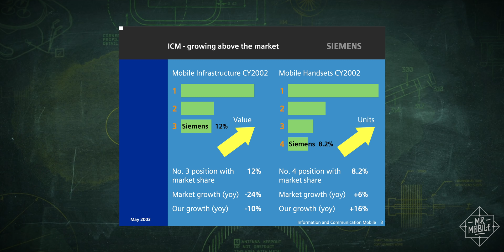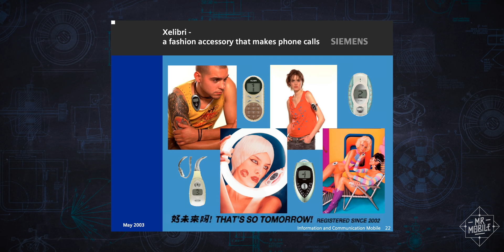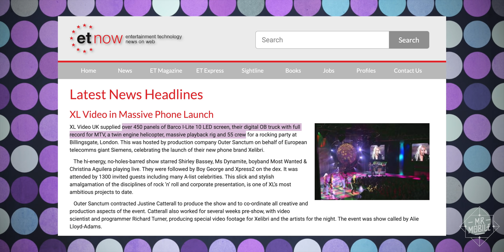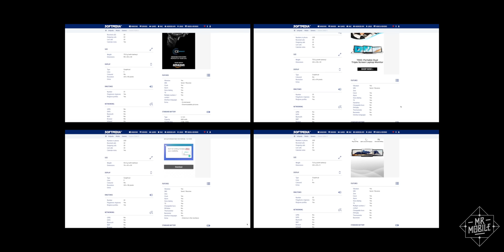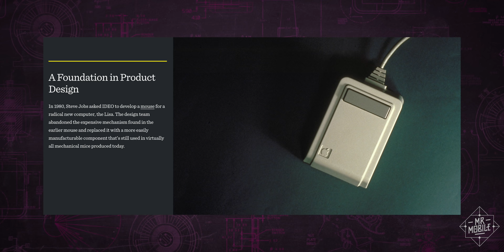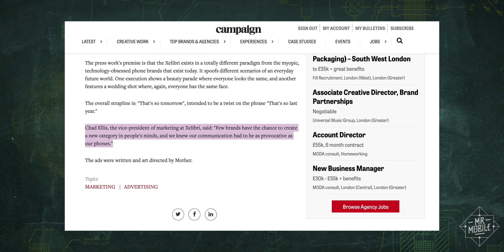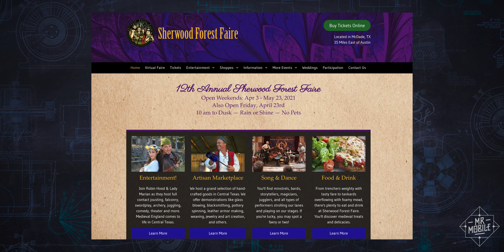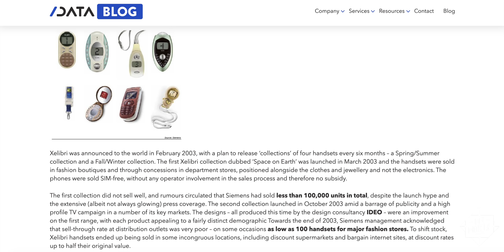When Phones Were Fun: The Xelibri Experiment (2003)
Imagine sitting down to breakfast with one of the biggest companies in the world and being told this:

“We need to do something bold, something nobody expects. I will give you a budget, personnel, marketing, products, prices and distribution. All I want from you is to go out and change the world!”

The year was 2002, the place was Munich’s Hotel Bayerischer Hof and the man with the sweet ‘stache was Rudi Lamprecht of German tech giant Siemens, whose mobile division was at the time the world’s fourth-largest cellphone maker. The man on the other side of the table was George Appling, an American consultant whose acceptance of that offer would lead to what he once called “the greatest job imaginable.” Appling’s team would go on to build a family of cellphones unlike any the world had yet seen (promoted by a set of commercials the likes of which I hope never to see again)!

But just two years later, this journey into “tomorrow” would be cut short – and a year after that, with its phone division losing 1.5 million euros per day, Siemens abandoned a twenty-year legacy and left the mobile space entirely. This is the story of some of the weirdest cellphones the world has ever seen: the story of Xelibri.

[SPECIAL THANKS]

[ABOUT WHEN PHONES WERE FUN – SIEMENS XELIBRI]

This is the eleventh in a series of MrMobile videos exploring the mobile tech world's most vibrant period in design and experimentation. In “When Phones Were Fun,” Michael Fisher re-reviews cellphones from the golden age of mobile, the decade-long span from the turn of the century to approximately 2009.

When Phones Were Fun: Episode 12 features samples from Siemens / Xelibri’s “Space on Earth” and “Fashion Extravaganza” collections of 2003, on loan from Valentinos Antoniades. Specific devices featured: Xelibri 2, Xelibri 5, Xelibri 6, Xelibri 7. No company paid a fee or otherwise offered compensation in exchange for this coverage, nor did any company preview or approve this content before publication.

[LINKS]

Siemens Formula for Success Paid Off In Europe; U.S. May Be Harder to Crack [WSJ]:

[SOCIALIZE]